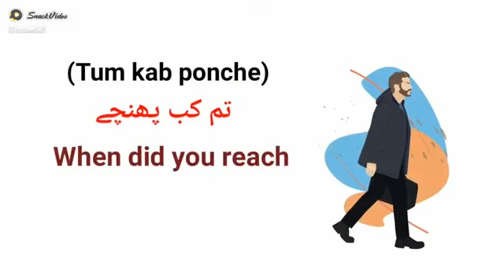Speak in English